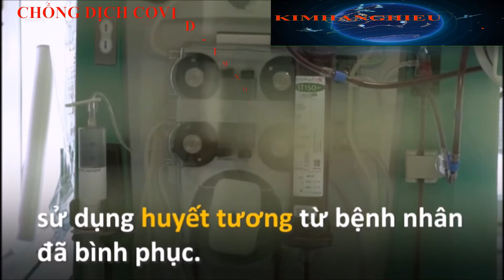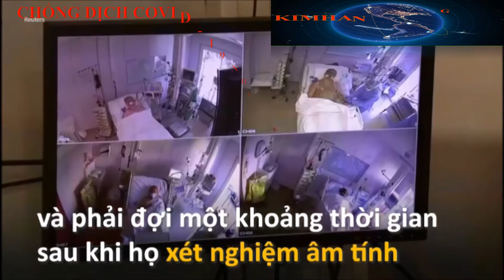CHỮA COVID 19 BẰNG HUYẾT TƯƠNG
KIMHANGHIEU.COM GIỚI THIỆU VIDEO CHỮA COVID-19 BẰNG HUYẾT TƯƠNG CỦA CÁC BỆNH VIỆN Ở MỸ (NGUỒN VIDEO  VOA TIẾNG VIỆT).